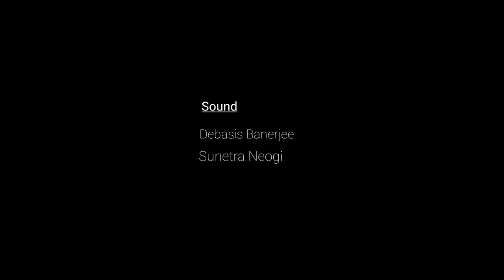An afternoon under a tree || A mobile short film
Cast
Sudipta Neogi
Dip Mahanty
Satya N Mishra
Debasis Banerjee
Sourav Neogi

Sound
Debasis Banerjee

Assistant Director
Susanta Pramanik

Concept & Direction
Sourav Neogi

Entirely shot on a mobile phone camera
Sound- Zoom h1+ Boya by mm1

Edited on Mobile (Kine Master)